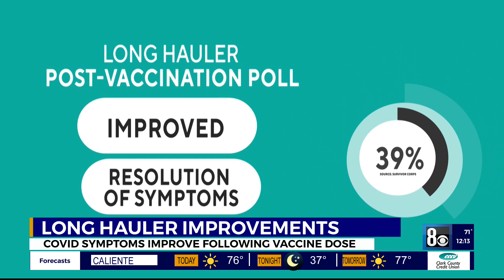Long-hauler post-vaccination poll shows symptom improvement